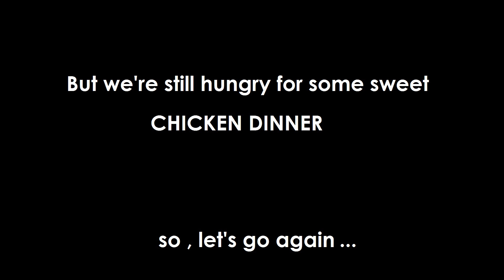JEEP ADVENTURERS | PUBG Mobile | EpsilonHive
Noobs roaming in UAZ to spot enemies and kill them | ft. Nitrogen , M4rksman

Audio and streaming setup in progress.

Device used : OnePlus 6T